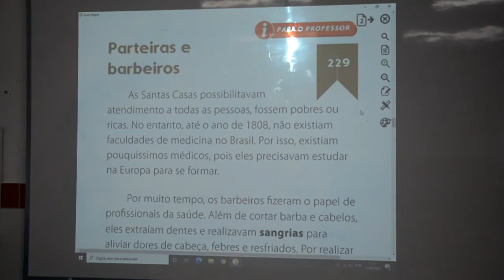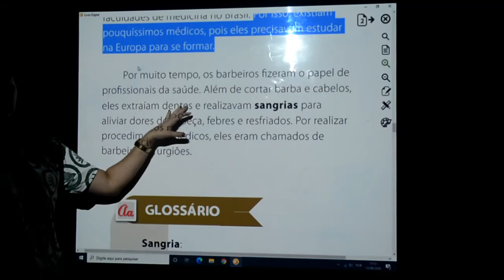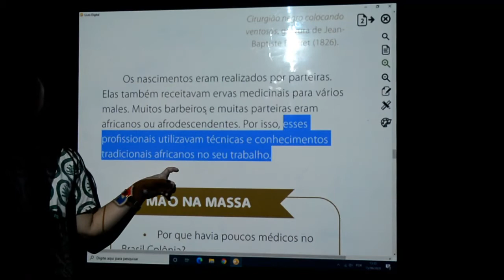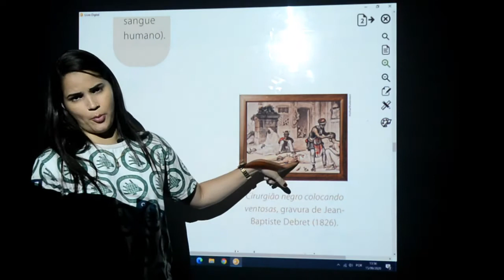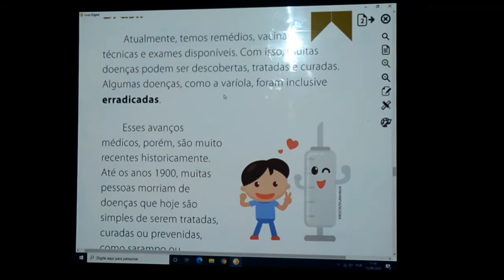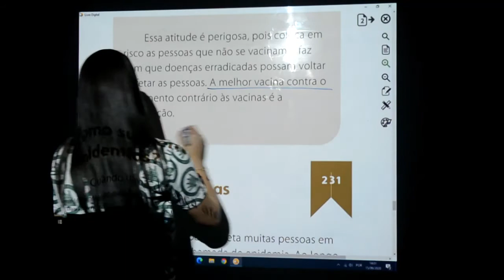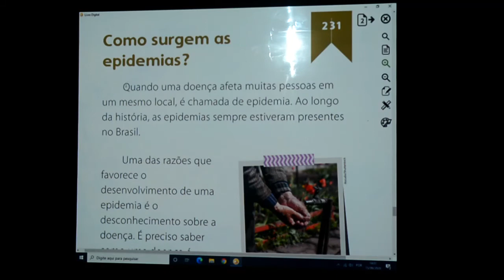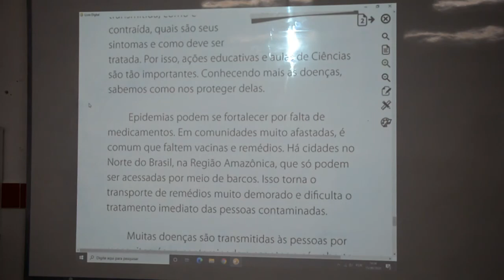HISTÓRIA - 5º ANO - 17/09/2020